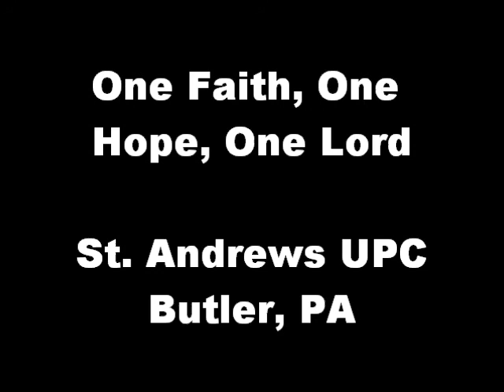One Faith, One Hope, One Lord